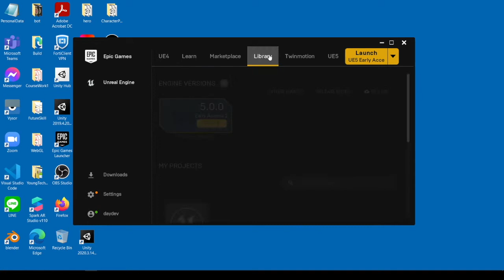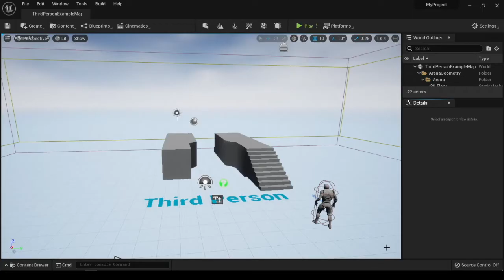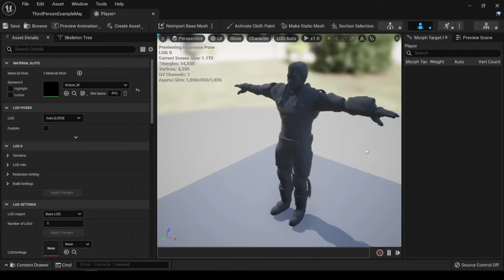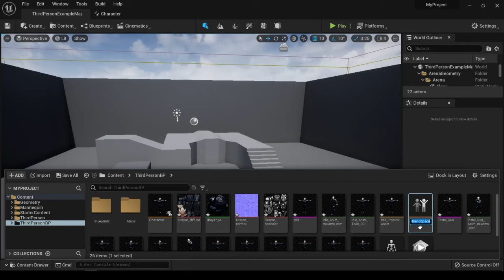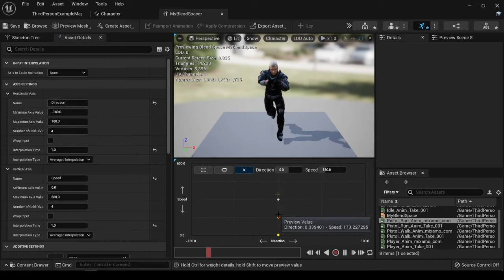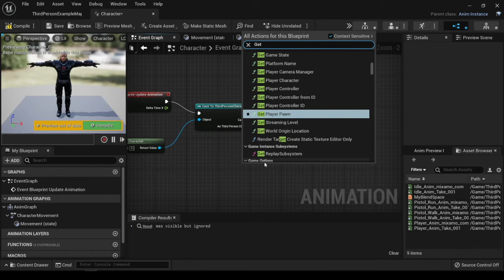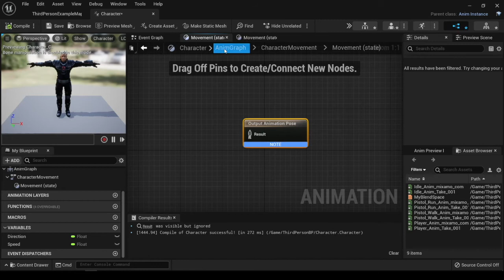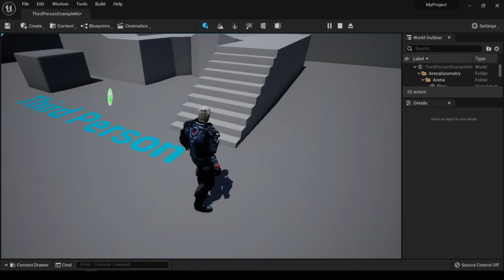อัพเด็ต Unreal Engine 5 ทวนการนำตัวละครใส่ในเกมเตรียม Third Person Shooter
มาอัพเด็ตขุมพลัง Unreal Engine 5 กับการทวนและทำ Third Person Shooter Game โดยนำตัวละครใส่ในเกม และดูความแตกต่างระหว่าง Unreal 4 ข้อสรุปคือการทำงานที่ไวขึ้น หน้าต่างการทำงานที่สะดวกขึ้น Blueprint ยังเหมือนเดิม

JOIN เป็นสปอนเซอร์เพื่อพัฒนา Content ในช่องต่อไป ขอบคุณทุกท่นครับ

ผู้ช่วยศาสตราจารย์ บัญญพนต์ พูลสวัสดิ์
บริษัทเดย์เดฟ จำกัด
มหาวิทยาลัยธุรกิจบัณฑิตย์